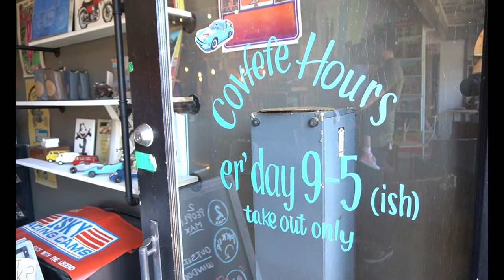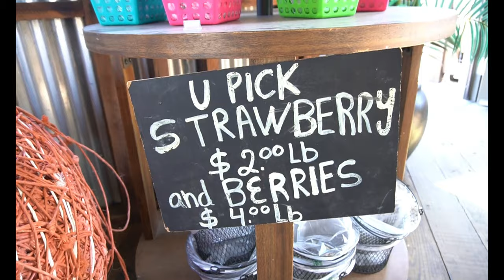Anniversary Date Vlog | Strawberry Picking, Beach, Bougie Dinner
My boyfriend and I filmed an anniversary date vlog for you all for our 4y10m anni. We love going on dates and living it up, and we want to give you some inspiration of unique ideas for your future dates.

We were very excited to be able to spend time together in Half Moon Bay and enjoy a bougie Spanish dinner at Telefèric Barcelona in Palo Alto, CA. We hope you enjoy our anniversary date vlog and that it gives you inspiration of new things you can do with your partner!

Sony a6400
Amazon Basics 60" Tripod
10" Ringlight
128GB SanDisk SD Card UHS-I, U3

Quarantine Watlz - Nat Keefe & Hot Buttered Rum